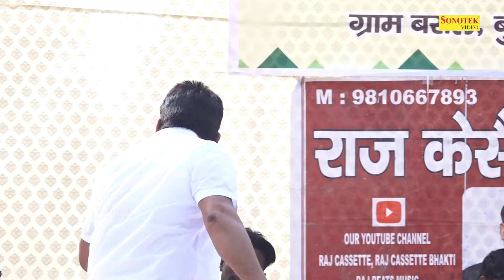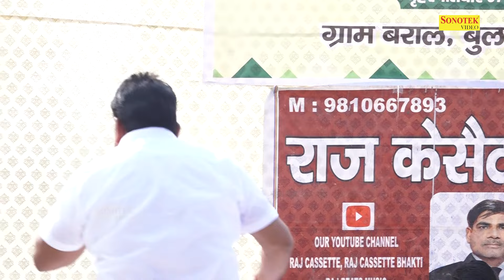भोला भंडारी मेरा रहता कैलाश पे I Udal Nagar I Jit Shiv Bhajan I Baral Gulawathi Ragni I Chanda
Tital :- भोला भंडारी मेरा रहता कैलाश पे
Singer :- Udal Nagar
Album :- Baral Gulawathi Ragni Competition